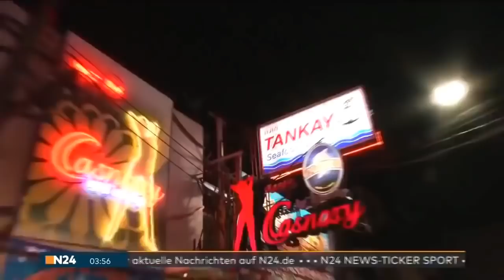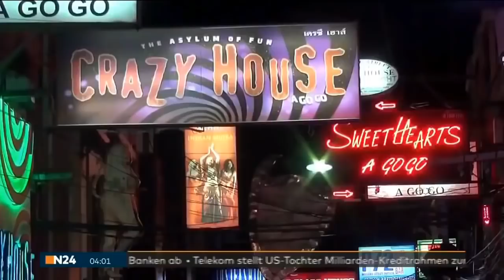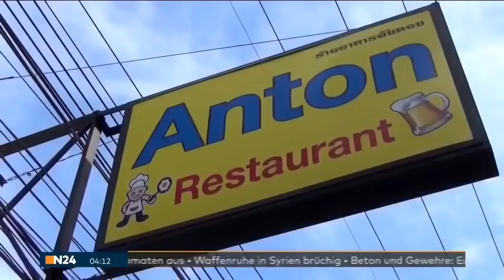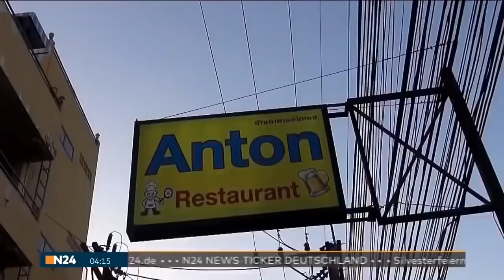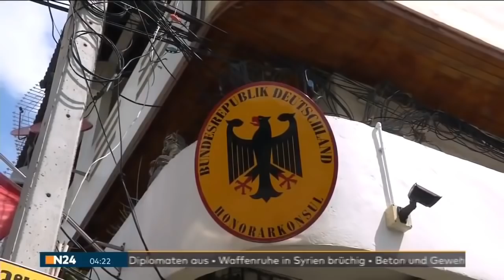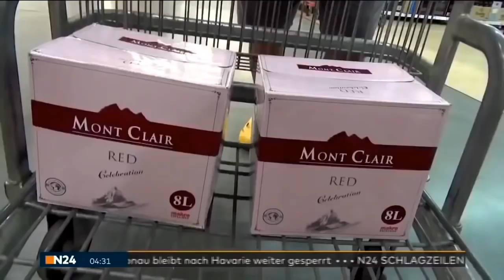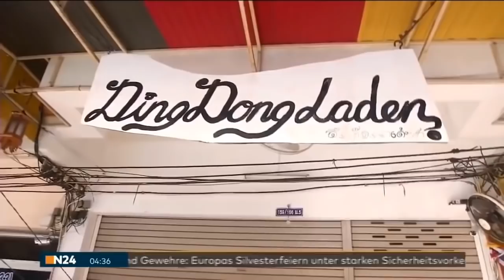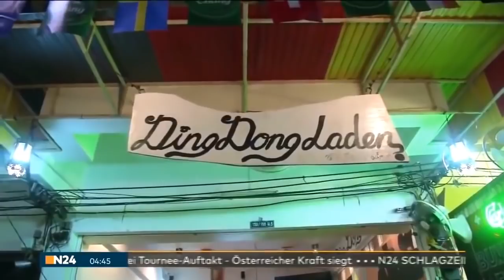Thailand Deutsch Deutsche unter Palmen Doku 2017 Neu in HD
Thailand Sextourismus Deutsch Deutsche unter Palmen Doku 2017 Neu in HD